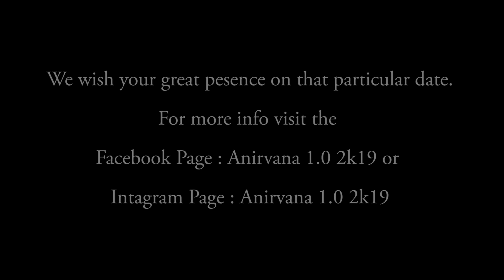Zubeen Garg at Jagannath Barooah College, Jorhat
Zubeen Garg will be performing on 30th September 2019 at Jagannath Barooah College, Jorhat